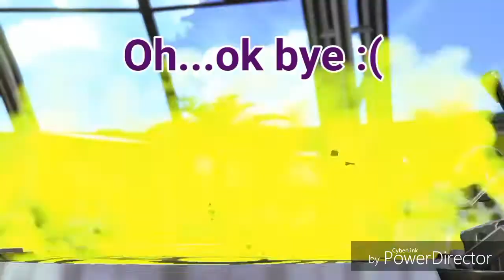Wacky Splatoon 2 Montage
This took me 4 hours to edit
R. I. P. my brain oh, and you're welcome for the longer video
have a nice day and remember “You can't show off your skills without takin’ Ls”